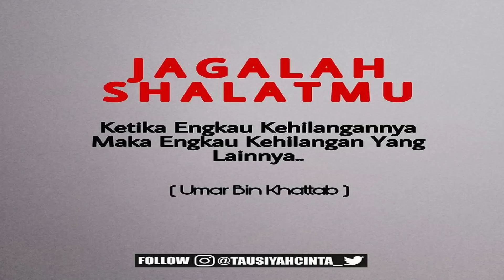KISAH MISTERI - SINDEN PENGABDI SETAN - PART 4 - STORY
FOLLOW YA?